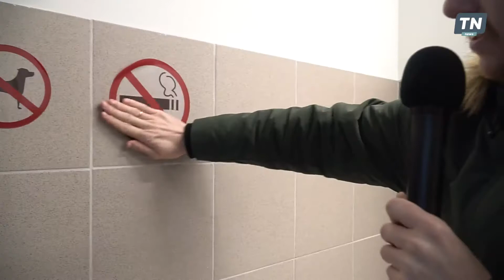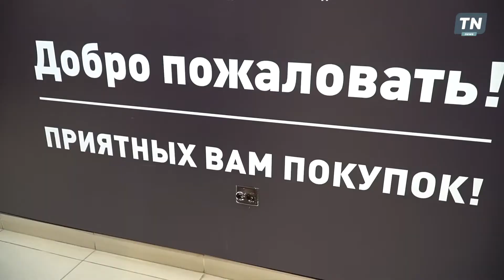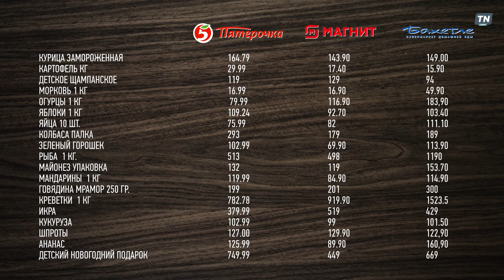Новогодняя потребительская корзина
Антон посетил Иннополис и посмотрел сколько будет стоить набор продуктов на праздничный стол.🎄